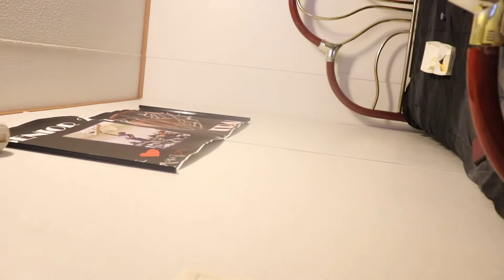STEALING SISTER JEWELRY PRANK! / SHE GETS MAD!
Stealing sister jewelry prank ! starting the pranks off light but It only gets worse...TRUST ME !

→ Twitter (@TriggaTraeTV)
→ PSN (TriggaTraeTV)
→ Xbox (MrKiddElite)